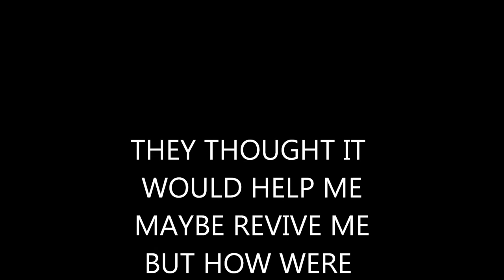I GO INSANE by Darryl Rhoades